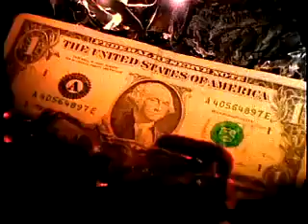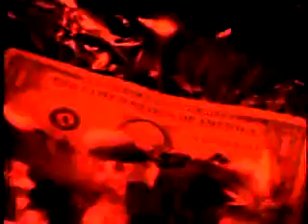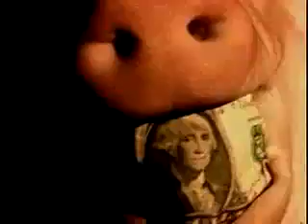DEAD PREZ The Root of All EVIL